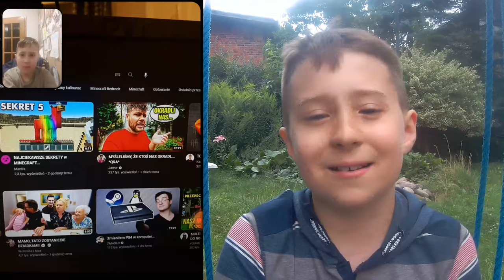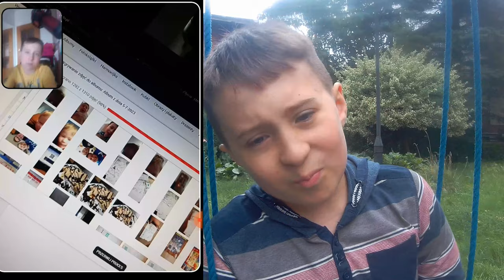MÓJ BEREAL MNIE ZASKOCZYŁ 😎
Dzisiaj film gdzie przeglądam swojego BeReala, zadawajcie pytania i piszcie pomysły na kolejne odcinki w komentarzu.